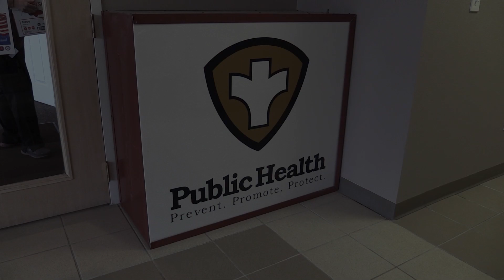Crawford County Health Department PSA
Produced by: Jade Weston
Airs on Pitt State CAPS 13 Channel